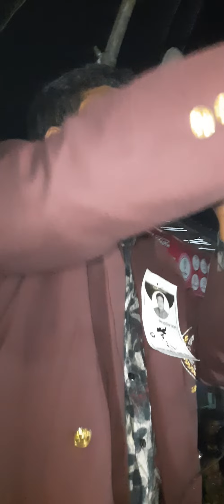রুবেলের পথসভা,সমিরের বাজার,ছাপড়হাটী, 23 November 2021